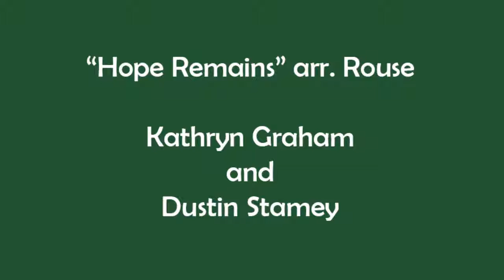Hope Remains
Dustin and Kathryn remind us that while many things have been canceled, hope is still present.